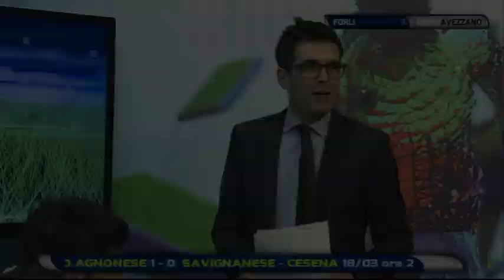Abruzzo del Pallone 31^ puntata del 17 marzo 2019